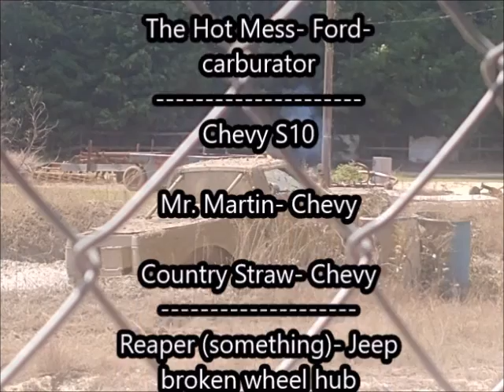Muddin' Trucks Competition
mud and trucks